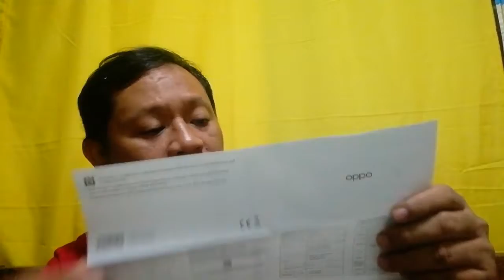Oppo Reno7 Z 5G unboxing and quick review